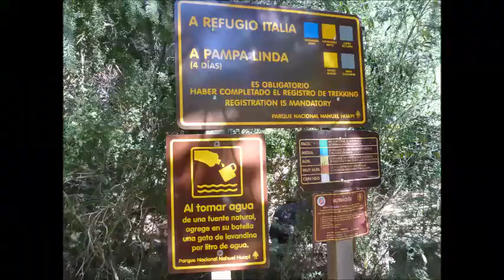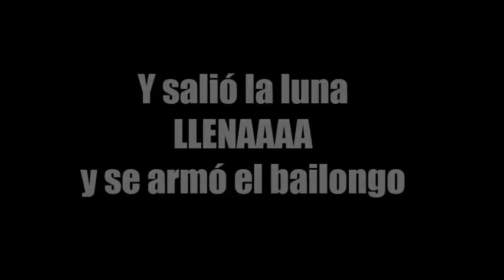Laguna Negra y la fiesta de la Luna Llena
Camiana al refugio laguna negra a la fiesta de la luna llena